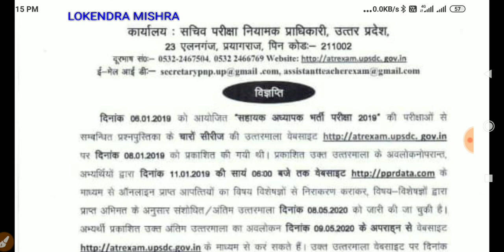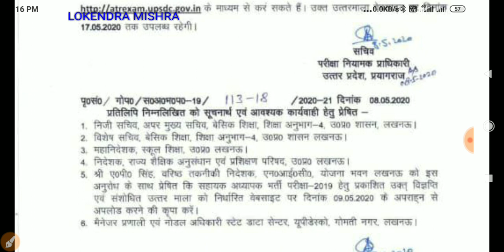69000 Shikshak Bharti latest news// संसोधित Answer Key प्रकाशित //69000 शिक्षक भर्ती/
69000shikshak bharti cutoff
69000 shikshak Bharti latest news
69000 answerkey released